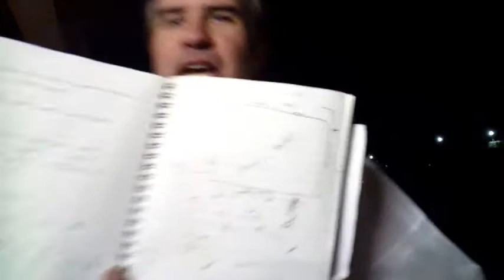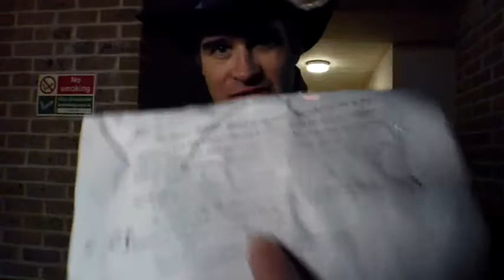VLOG 06: The Three Little Experiments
Grim Fairy Tales: This is a short Video Log that shows parts of how the original story video was made, bloopers, mistakes and interruptions from members of the public. Behind the scenes stuff for my followers and who's interested in that type of stuff, enjoy.